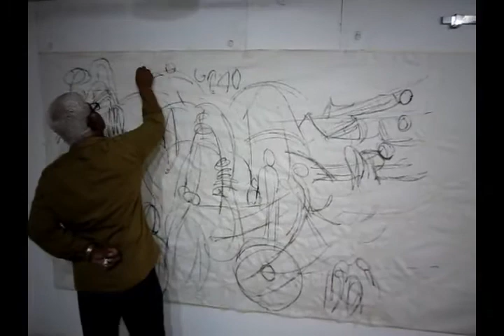DHAKSHINAMURTHY ART CREATIONS MY ABSTRACT CHARCOAL DRAWING AND PAINTING 24 -3-2020 --PART 1